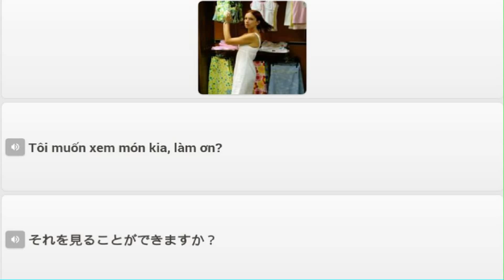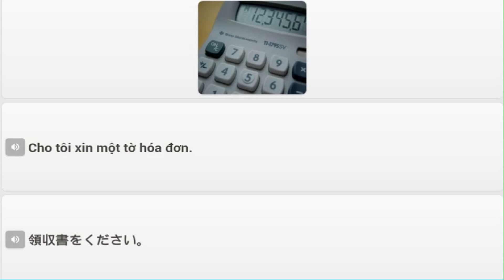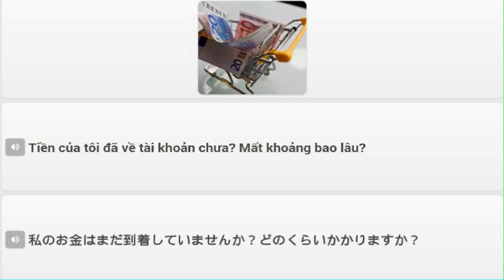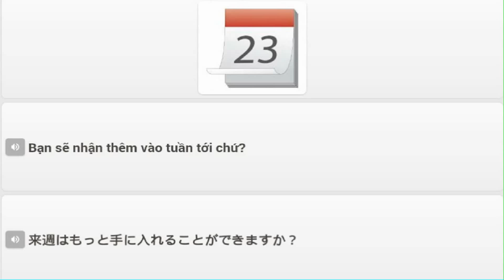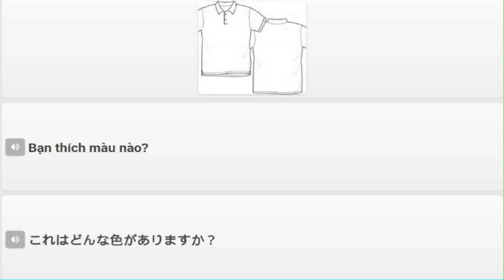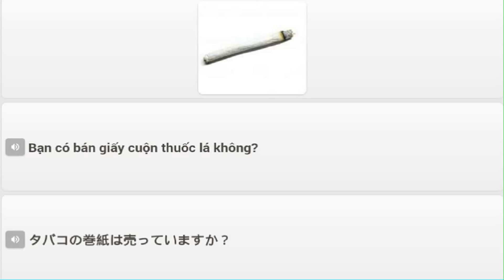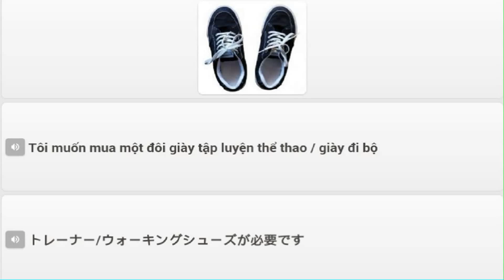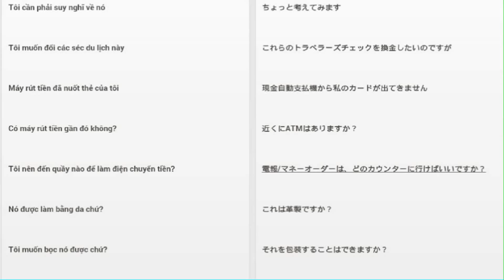Mua Sắm Thời Trang Và Những Thứ Khác ( Song Ngữ Nhật Viêt )